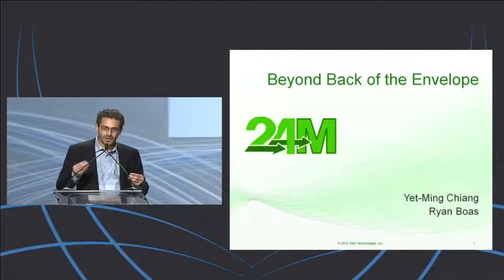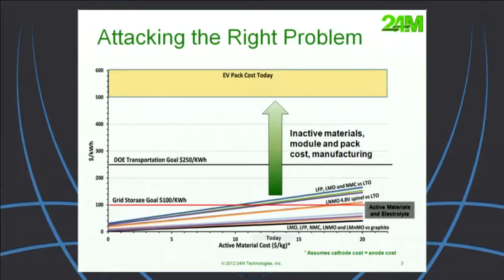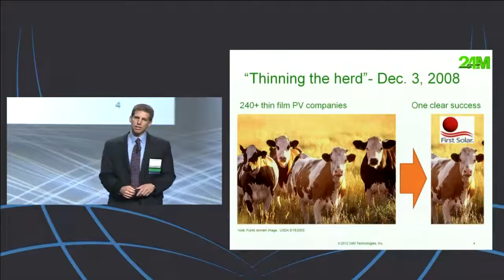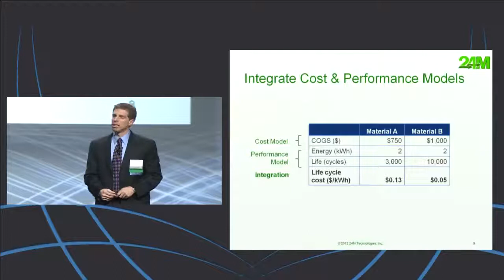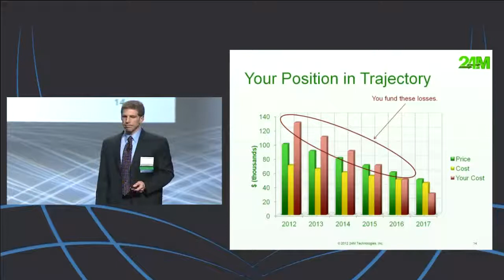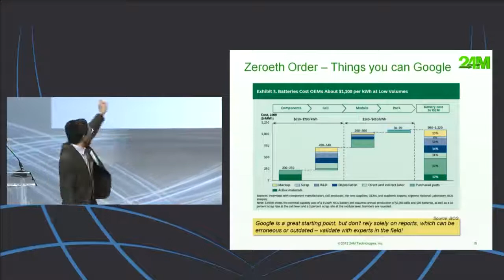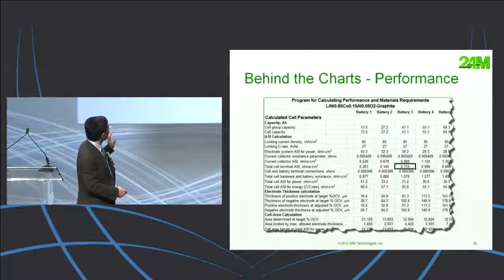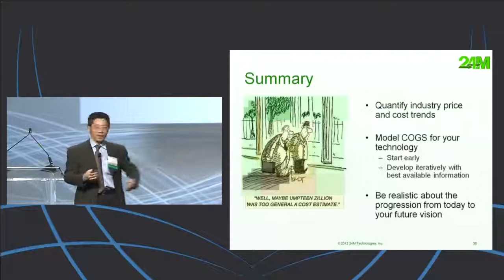Beyond the "Back of the Envelope"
Intuition and curiosity are a research scientist's most powerful tools, but relying on instinct can be detrimental to moving a practical technology toward the market. Any successful technology project must correctly evaluate cost and performance tradeoffs, and it is never too early to start. A123 and 24M Founder Yet-Ming Chiang will share the wisdom he has gained on how to best use system modeling to successfully take technologies from lab to market.

Ryan Boas, 24M Technologies, Inc., Vice President, Business Development
Yet-Ming Chiang, Massachusetts Institute of Technology, Kyocera Professor, Department of Materials Science & Engineering